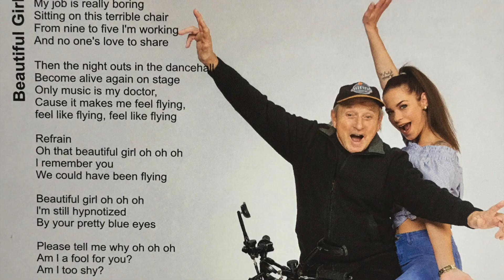Polen Speedway PR 2022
Ein Bericht aus der Polnischen Speedway Medienlandschaft.
Egon Müller Deutschlands erfolgreichster Speedway Rennfahrer. „Ich habe in meinem Leben immer das getan, was mir die größte Freude bereitet hat. Das war ein verrücktes Leben und er lebt es immer noch. Er war auch immer sehr erfolgreich. Seine Gesundheit ist immer noch gut und er hat noch viele Ideen, die er versucht umzusetzen“, sagt er.

Egon Müller schaut während des Meetings nicht auf seine Uhr. Während des Interviews vergehen anderthalb Stunden, und viele Themen könnten behandelt werden. Egon muss jedoch nach Hamburg zurückkehren. Am Ende des Treffens überreichen wir dem Weltmeister ein Geschenk von Nowy Browar Gdański. Das ist das Speedway-Bier „Szpryca“, das in diesem Jahr von der Danziger Brauerei für Speedway-Fans zusammen mit dem Club zubereitet wird. Das Geschenk machte ihm viel Spaß. Egon kündigt an, dass er versuchen wird, nach Polen, genau nach Danzig, zu kommen, um Zenon Plech auf dem Danziger Friedhof Tribut zu zollen.

TOMASZ ROSOCHACKI